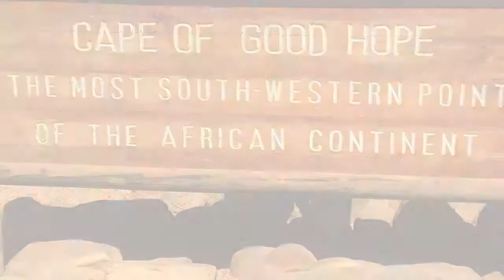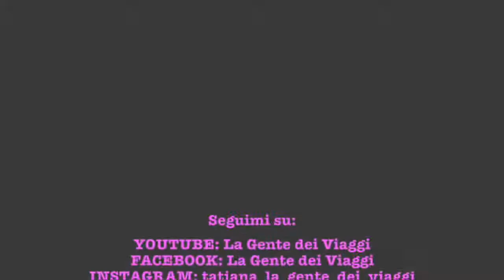Sudafrica PRIMA PARTE: da Cape Town a Johannesburg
Il Sudafrica è un luogo che ti colpisce al cuore: da Cape Town a Johannesburg il mio viaggio è stato incredibile e indescrivibili sono le emozioni che ho provato!
La natura meravigliosa della punta più estrema dell'Africa e le città così moderne e all'avanguardia e custodi di una storia antica e dolorosa...
Niente ti colpisce come l'Africa!
E voi, ci siete mai stati? Vorreste andarci?
Scrivetemelo nei commenti!

Grazie all'Ente del Turismo Sudafricano che mi ha permesso di realizzare questo sogno e ai miei meravigliosi compagni di viaggio!